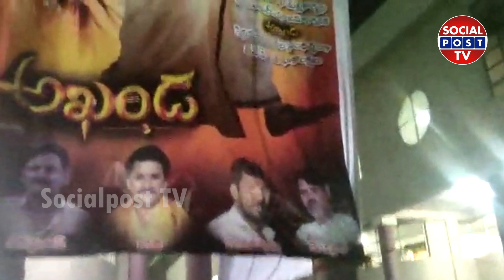పూనకాలే: Akhanda Theatre Response | Akhanda Public Talk |Akhanda Premier Review |Balakrishna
పూనకాలే: Akhanda Theatre Response | Akhand Public Talk |Akhanda Premier Review |Balakrishna|socialpost

Hello Friends,